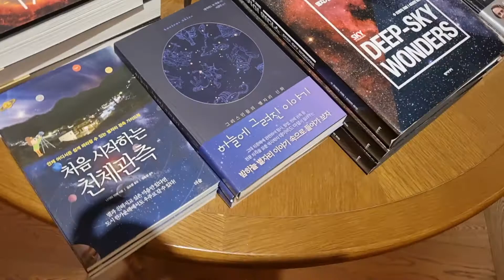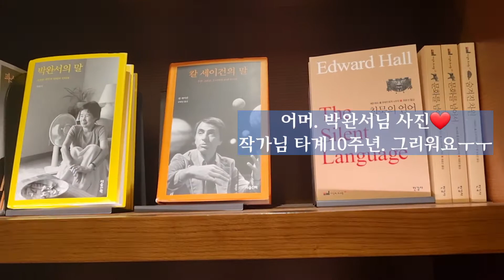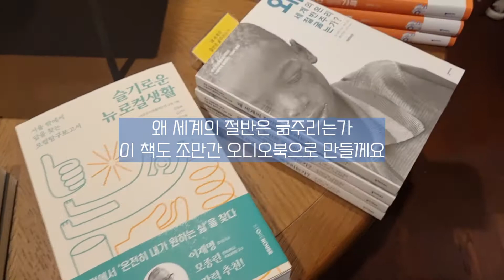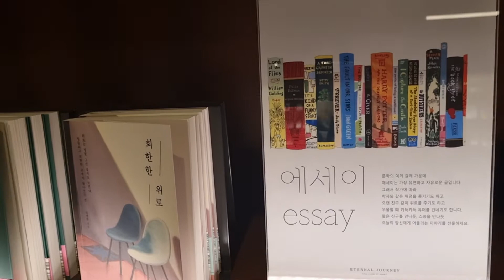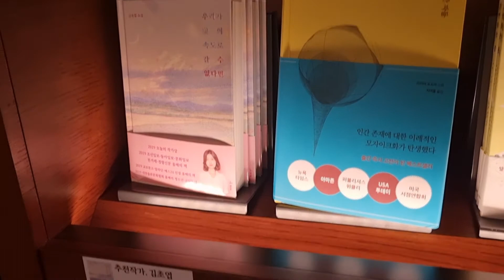[ 책의 숲을 거닐다 ] 부산아난티 이터널저니 / 책방투어 / 서점 구경 /브이로그 / book store /vlog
오늘은 오디오북 대신
드디어 첫 책방투어 영상입니다.

부산에 책방과 도서관들
조금씩 소개 할께요.

부족하지만 제 영상이 책별님들께
도움이 되길 바래요.